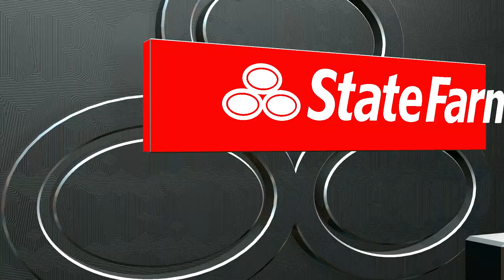NBA 2K24 - Philadelphia 76ers @ New York Knicks - 2024 NBA Playoffs Game 1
Timestamps:
00:00 NBA 2K24 - Philadelphia 76ers @ New York Knicks - 2024 NBA Playoffs Game 1
25:05 2nd quarter
48:10 Half Time Entertainment
51:41 3rd quarter
01:12:46 4th quarter
01:35:49 Player stats
01:35:59 Team stats